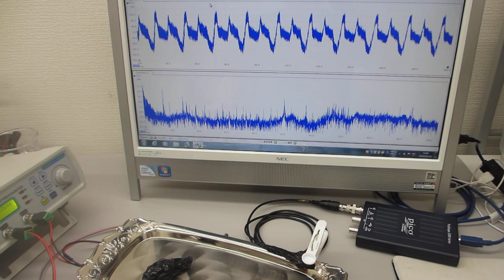オーダーメード対応超音波発振制御プローブの製造技術（特性テスト）